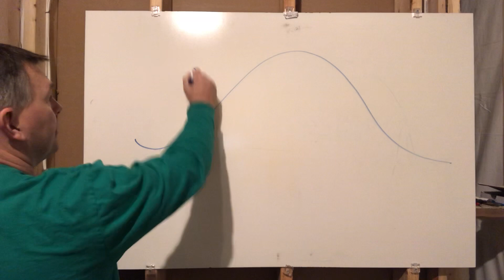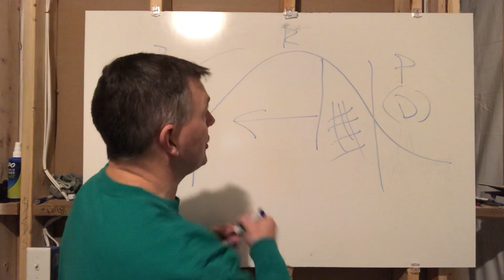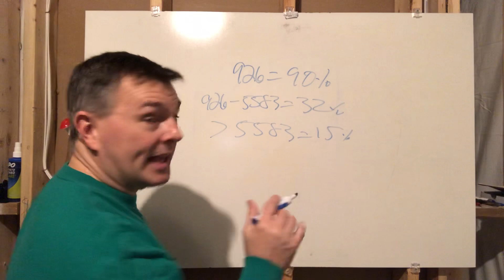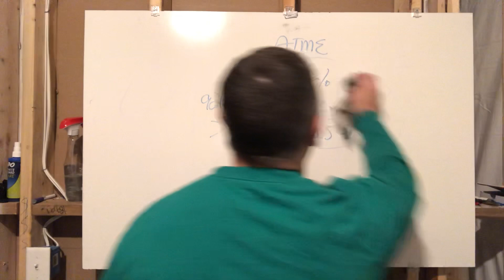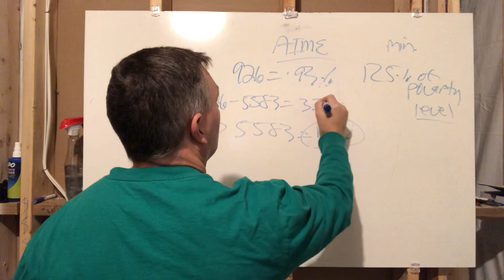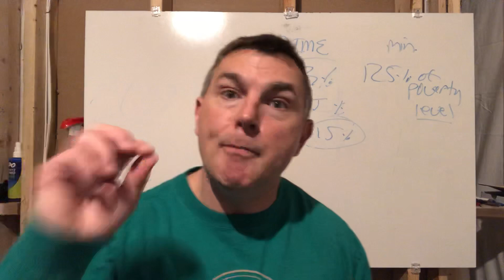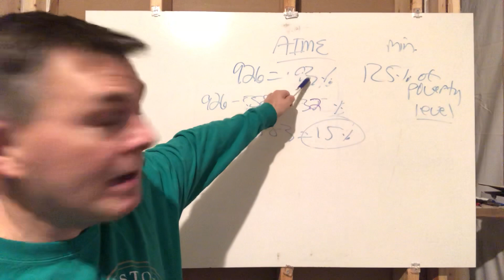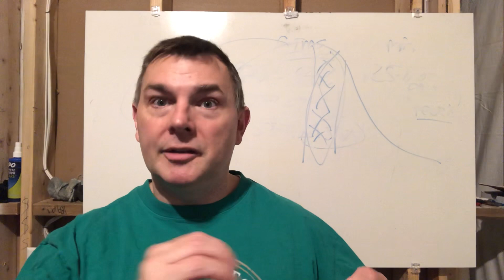How Republicans Can Win on Social Security (So Flippin' Easy!)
Okay, I just watched Devin Carroll's video interview he did with whom I believe is a Democrat congressman, Barton. Cant' remember his first name or even his district.  But here's the video.

I am a HUGE fan of this legislation.  In fact, if I were running the Republican party I'd actually take it a bit deeper which would probably  secure GOP congressional seats and even the Presidency for decades to come.

Watch how I show you in this video. So, so easy to do.  Yet, knowing what I know about the GOP, there is a reason they're called the "Stupid Party".

Now, for those of you offended that I am taking a political stance, I do lean right. I don't think I haven't made that clear. I think the left right now is a much bigger threat to my freedom than anything on the right.

I am about FREEDOM.  And for some time it's been the GOP who has been more in favor of this. Not all the time, I grant you.  The infatuation with throwing people in jail for drugs has never sat well with me and the Dems have generally been better on that than the GOP. But not by much.

But by and large the GOP has been better for freedom than the Democrats.   And seeing what is coming out of the left wing of the Democrat party now, is startling.  So, for me, it's really about who will best secure freedom going forward.  And I think the answer is quite obvious.

Don't need to agree with me. That's fine.  It's a FREE country.  Which I want to remain as such.